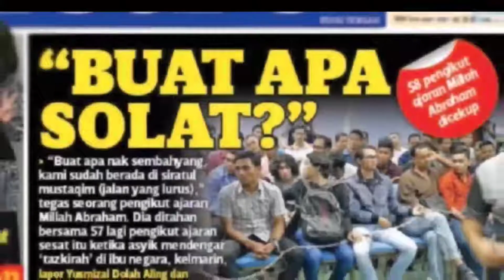Benarkah pegangan Salafi Itu wujud ❓❓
Dengarkan kupasan Syeikh Ali Jum'ah Mufti Mesir berkenaan pegangan Salafi...